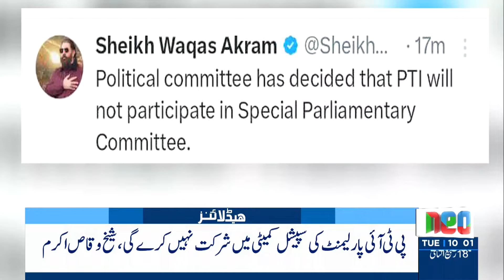Who Will Be The New Chief Justice Of Pakistan? | Headlines 10 AM | 22 Oct 2024 | Neo News | J191W